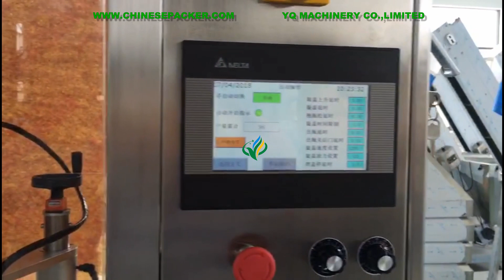Engine oil bottle tightening machine with PLC control machine oil 1 gallon flat bottle capper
YQ MACHINERY carries several kinds of cap sealing machines for capping bottles in packaging lines.Such as Chuck Cappers, Spindle Cappers and Snap Cappers. Our capping system is available from a single head chuck capper for low speed capping all the way up to a high speed spindle capping machine.
Engine oil bottle tightening machine:
Application:
This machine is suitable for daily chemical, cosmetics, oil and other industries. especially for machine oil,edible oil containers which can be stable , and it can be reached the best when the production capacity is at the medium level.

Technical parameters of machine oil bottle capping machine:
Production speed≤ 2000b/h
Air pressure 0.6-0.8 mpa
Applicable bottle shape/cover lid
Multi-bottle type, multi-cap type
Power supplyAC220V/50hz
Power 3kw
Machine size
2000 x1000x2100mm (L X W X H)